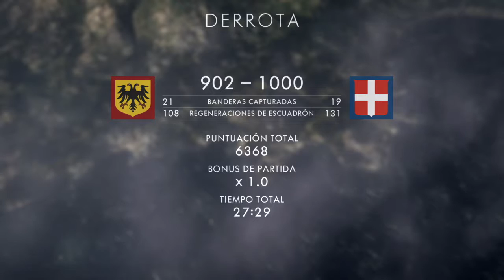Battlefield 1 online